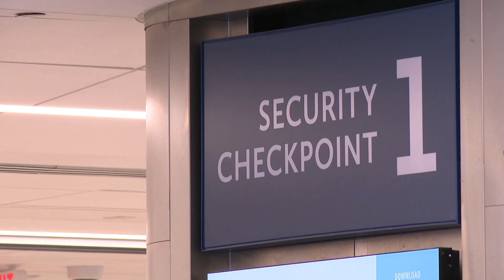Thousands stranded at CLT airport after CrowdStrike outage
Thousands of people were stranded at Charlotte Douglas International Airport on Friday due to a CrowdStrike outage that led to a global ground stop for all flights for several hours.

Hundreds of flights were delayed or canceled at Charlotte Douglas, according to flight-tracking website FlightAware. Airport officials said some airlines resumed operations just before 10 a.m. but cautioned passengers to be prepared for more delays and cancellations. The airport warned travelers not to arrive at Charlotte Douglas until confirming their flight was happening.

With the status of flights uncertain, many people flocked to find a rental car if their destination was within driving distance. One man told WCNC Charlotte he'd given up on finding a flight to Cleveland, so he secured a rental and was hitting the road.

"My flight was canceled, so I'm going to drive," Ernie Miller said. "I'm happy Hertz had cars, I was worried they weren't going to have any cars."